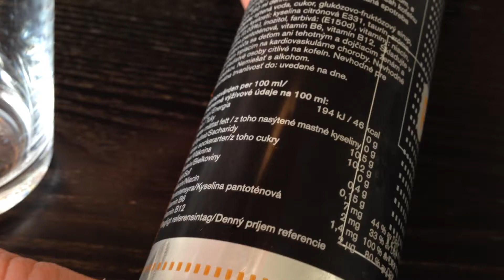Powerking Cola Grapefruit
Tukholmasta ostettu Powerking -energiajuoma juomatestissä. Makuna eksoottinen greippikola. :)